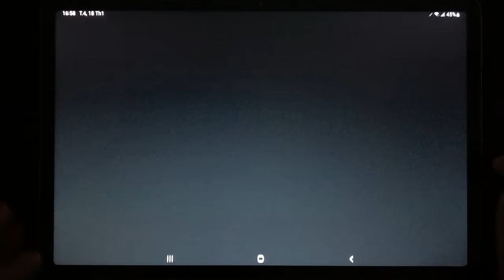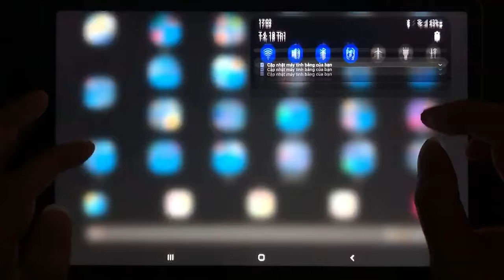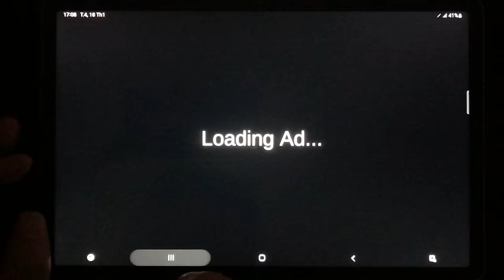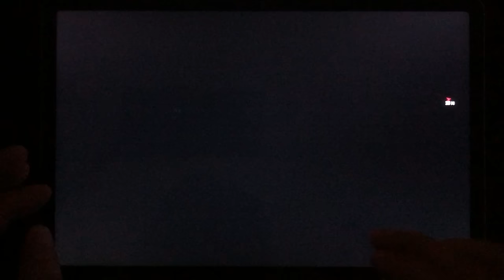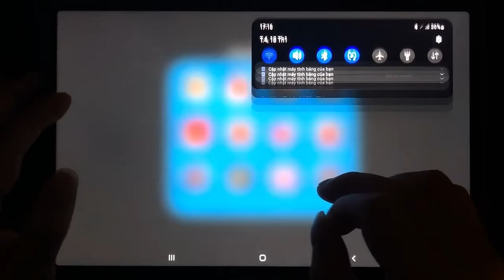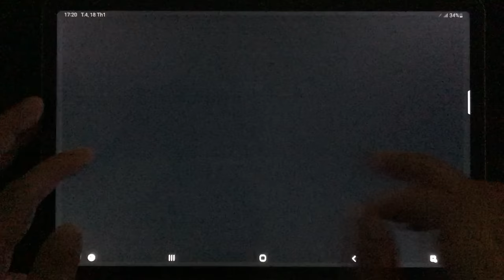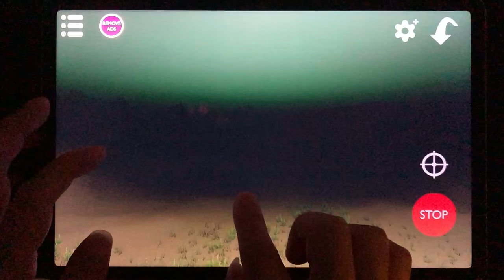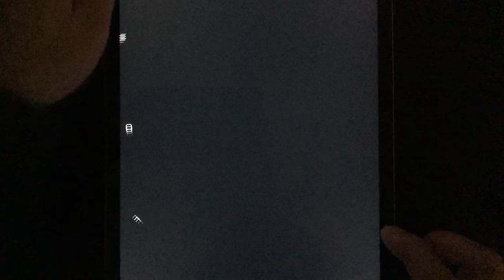Choo Choo Charles Mobile Android,Choo Choo Train Roblox,Horror Train Game,Spider Train,Scary Train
Play all Choo Choo Charles game in android, ios, steam and roblox